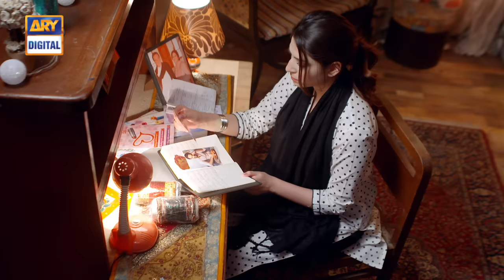Shehnai Episode 16 [Subtitle Eng] 3rd June 2021 - ARY Digital Drama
Shehnai is a story of an innocent girl Bakht, who is in love with a deceitful boy Hunain. Her parents have finally selected a groom for her, which she plans to reject, and her quest to find true love continues.

Written By: Radian Shah

Cast:
Affan Waheed ,
Ramsha Khan ,
Javed Sheikh ,
Nida Mumtaz ,
Behroz Sabzwari
Shehryar Zaidi
Salma Hassan
Samina Ahmad
Zainab Qayyum
Javeria Abbasi
Saleem Mairaj
Anum Tanveer
Umer Iqbal
Hammad Shoaib
Arsalan Faisal
Marium Noor
Maham Amir and others.

Watch Shehnai Every Thursday at 9:00 PM Only on ARY Digital